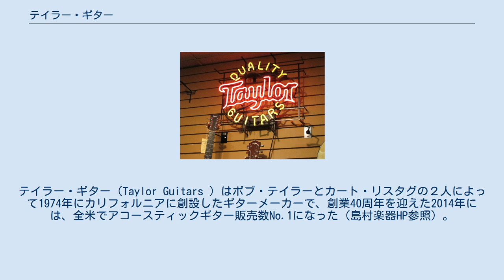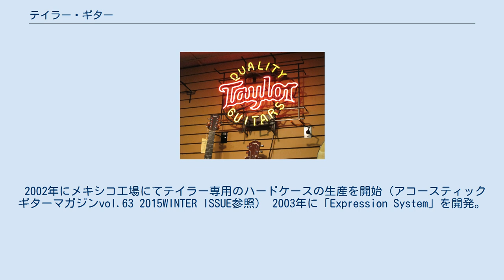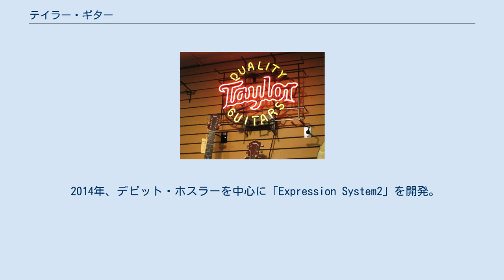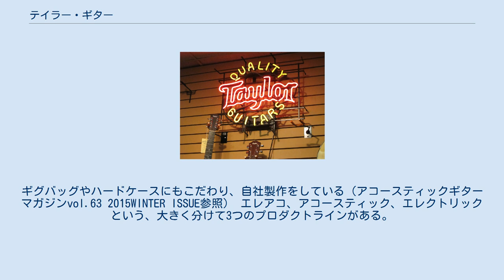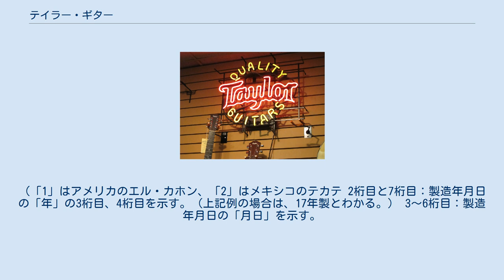テイラー・ギター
テイラー・ギター（Taylor Guitars ）はボブ・テイラーとカート・リスタグの２人によって1974年にカリフォルニアに創設したギターメーカーで、創業40周年を迎えた2014年には、全米でアコースティックギター販売数No.1になった（島村楽器HP参照）。
 日本では2008年より、株式会社山野楽器が国内総代理店として、全国の楽器店へ卸し売りを行っている。
 1974年、創設。
 1994年、ボブ・テイラーの最初のオリジナルデザインである、「GA（グランド・オーディトリアムシェイプ）」を発表。
 1996年、それまで自営でリペアマンを営んでいたデヴィッド・ホスラーが入社。
1994年に初めてテイラーギターを手にして感動したことがきっかけで、自らリペアマンを担当したいと申し出た。
（アコースティックギターマガジンvol.63 2015WINTER ISSUE参照）。
 2001年から全てのモデルに「NTネックジョイント」を採用。
ネックとボディが接着されていないので音の伝達ロスが無く、取り外しも容易なためネック角度の微調整を可能にした。
 2002年にメキシコ工場にてテイラー専用のハードケースの生産を開始（アコースティックギターマガジンvol.63 2015WINTER ISSUE参照） 2003年に「Expression System」を開発。
これによって、エレアコにも関わらず「生音」の雰囲気を損なわないウンドを生み出せると人気を獲得。
 2006年、「GS（グランドシンフォニーシェイプ）」を発表。
 2011年に、アンディ・パワーズが入社。
10代からギター製作をしており、ボブ・テイラーと面識のあった彼は、ボブ・テイラー本人から、「継承者」として誘いを受けた。
「返事は10年後でもかまわないが、君がイエスといわなければテイラー社は終わる。ギターを量生するだけの会社にはしたくない。」と言われたエピソードがある（アコースティックギターマガジンvol.63 2015WINTER ISSUE参照） 同年、世界で唯一エボニー（黒檀）を輸出できるカメルーンの材木工場を買収。
それまでエボニーは黒い部分（全体の1割程度）のみが楽器に使用されてきたが、綿密に調べたところ残りの9割も同質であることが判明。
ボブ・テイラーは、それまで輸出されること無く廃棄されていたこの黒くない（煙がかったような模様の）エボニーを「スモーキーエボニー」と名づけ、以降、フラグシップモデルの800シリーズを中心に積極的に採用している （WOOD＆STEEL vol.75 SPRING 2013参照）。
 2013年、「GO（グランドオーケストラシェイプ）」をラインナップに追加。
 2014年、デビット・ホスラーを中心に「Expression System2」を開発。
 2016年、エントリーモデルとして、アカデミーシリーズを販売。
 2018年、Ｖ-Class ブレーシングモデルを販売。
これにより、100年以上にわたって様々なアコースティックギターメーカーが採用してきた伝統的なX-ブレーシングでは両立が難しかった柔軟性（ボリューム）と剛性（サステイン）への対応を可能にした。
尚、このモデルには、ボブ・テイラーのサインではなくアンディ・パワーズのサインが入ったラベルが貼られている。
 いわゆる「大量生産」を目的とした機械工程ではなく、テクノロジーとクラフトマンシップを組み合わせた生産を行っている。
誤差が出ないように製作できるジグや工夫がマニュアル化されていることもあり、「個体差」が少ないと言われている。
前述のように木材調達と環境の持続可能性の取り組みについて、独自のビジョンを持ち取り組んでいる。
ギグバッグやハードケースにもこだわり、自社製作をしている（アコースティックギターマガジンvol.63 2015WINTER ISSUE参照） エレアコ、アコースティック、エレクトリックという、大きく分けて3つのプロダクトラインがある。
100シリーズから900シリーズ、プレゼンテーションシリーズ、またミニアコースティックギターなど、様々なラインナップがあり、ほとんどのモデルにエレアコとアコースティックの両方をラインナップしている（型番の語尾に「e」をつけることでそれを区別）。
100～200シリーズ、およびアカデミーシリーズは、トップが単板でサイドバックが合板。
300シリーズからオール単板と...